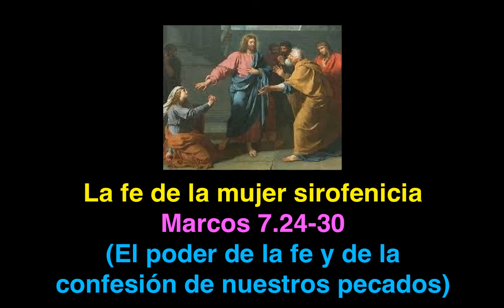Marcos 7. 24- 30: Si quieres conocer a Dios ten fe en él y confiésale tus pecados